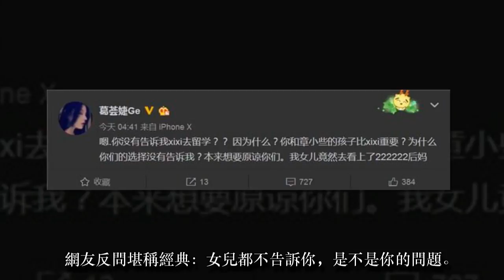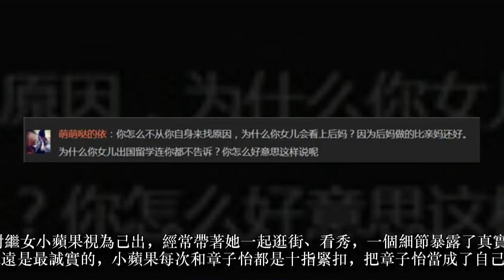章子怡重金栽培「送繼女出國留學」，生母得知後崩潰發飆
章子怡重金栽培「送繼女出國留學」，生母得知後崩潰發飆：我女兒看上了後媽！